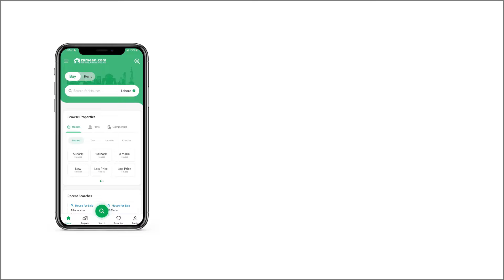4 MARLA COMMERCIAL PLOT FOR SALE IN DHA ISLAMABAD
This is best location, 4 Marla Commercial Plot in BLOCK - H 2, Express way commercial.

FRONT BACK OPEN, Prime location 4 MARLA PLOT.